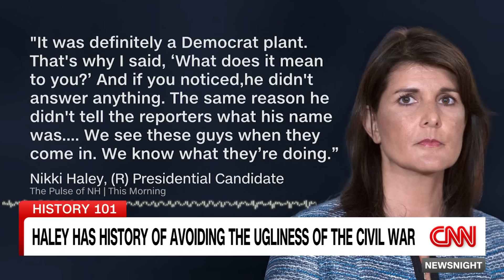A look at Nikki Haley’s history of comments about the Civil War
CNN’s Abby Phillip looks back at former South Carolina governor and GOP presidential candidate Nikki Haley’s past comments about the Civil War. Former George W. Bush advisor Mark McKinnon and Republican strategist Shermichael Singleton discuss.